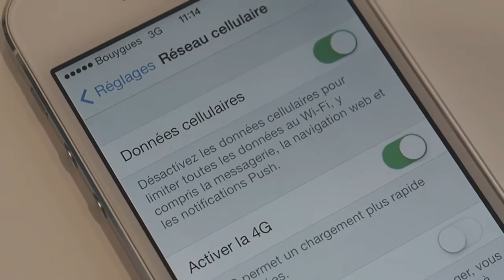L'iPhone 5 bascule en 4G (sur le réseau Bouygues) - iPhon.fr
Test de la 4G de Bouygues Télécom sur iPhone 5 en avant première